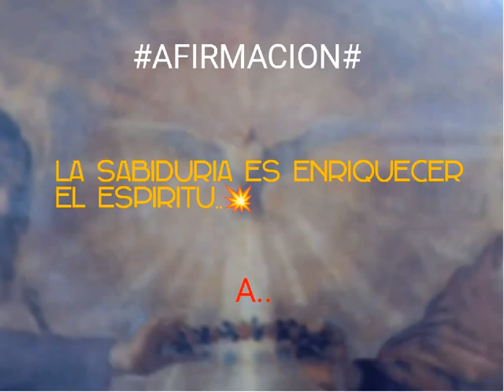AFIRMACION A#❤️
Movie maker